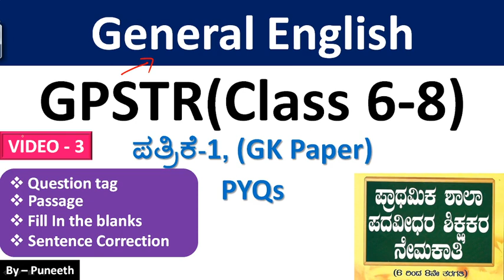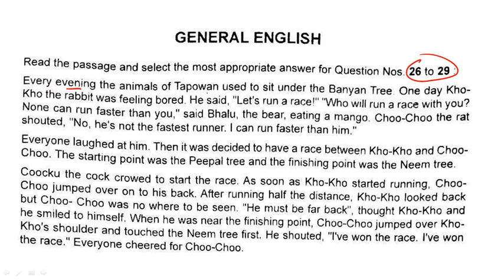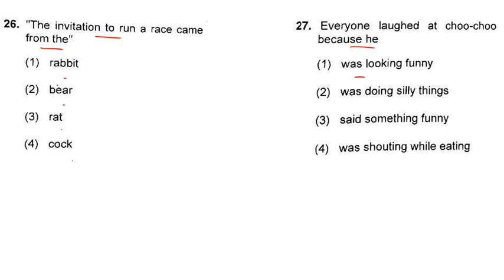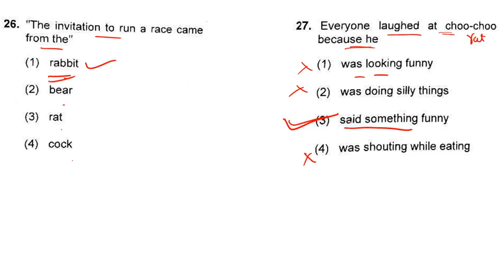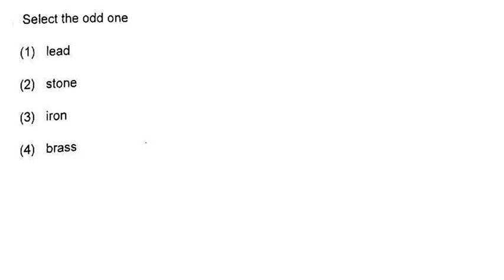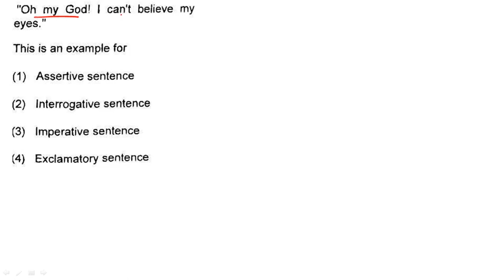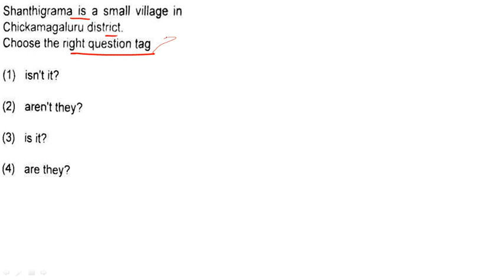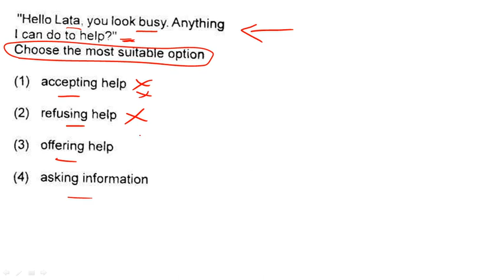GPSTR (6-8) Exam 2022 | General English | Paper- 1 ಸಾಮಾನ್ಯ ಆದ್ಯಯನ ಪತ್ರಿಕೆ | PYQs | Video-3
About this Video - GPSTR(6-8) exam General english section previous years questions solving tips and Technics.